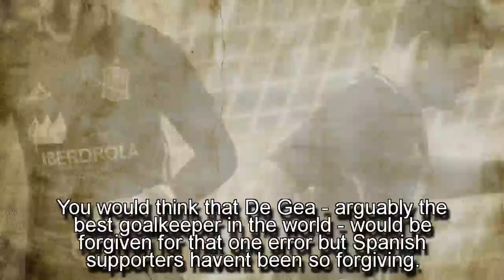Casillas raised an interesting about Cristiano Ronaldo amid David de Gea criticism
David de Gea didn't exactly cover himself in glory during Friday's blockbuster match between Spain and Portugal.

In amongst the drama of the crazy 3-3 draw, the Manchester United goalkeeper dropped an uncharacteristic clanger just before half-time.

He gifted Cristiano Ronaldo his second goal of the game when he failed to hold a central and relatively tame shot at goal.

He couldn't have done anything about the penalty nor the free-kick, yet his culpability for that second goal saw him co